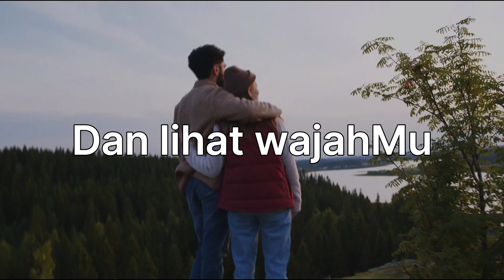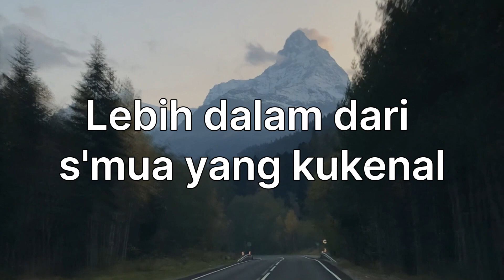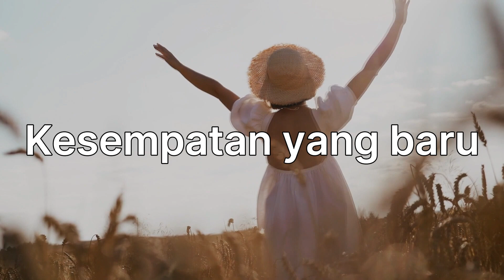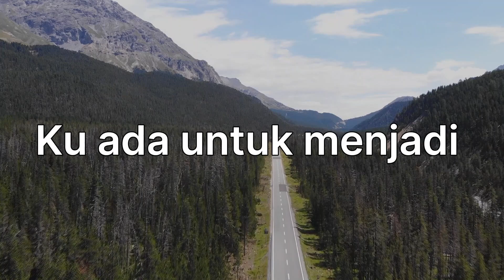Lirik MengenalMu by GMB Sidney Mohede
I hope you like the video.
If you have any songs suggestion you want me to make lyric video